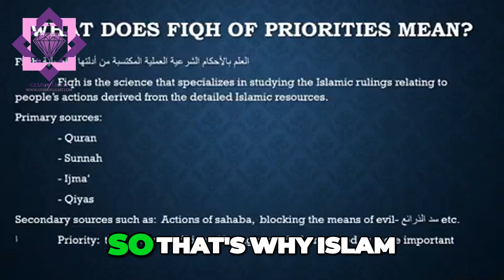The Power of Balance Unlocking the Purpose of Your Existence in Islam as a Muslim